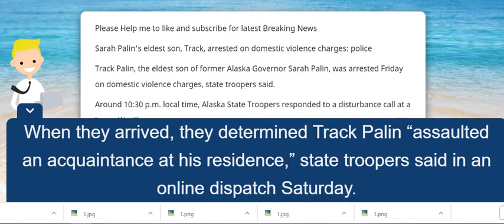Sarah Palin's eldest son, Track, arrested on domestic violence charges police 29 Sep. 2018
Sarah Palin's eldest son, Track, arrested on domestic violence charges: police

Track Palin, the eldest son of former Alaska Governor Sarah Palin, was arrested Friday on domestic violence charges, state troopers said.

Around 10:30 p.m. local time, Alaska State Troopers responded to a disturbance call at a home Wasilla. When they arrived, they determined Track Palin “assaulted an acquaintance at his residence,” state troopers said in an online dispatch Saturday.

SARAH PALIN'S OLDEST SON ARRESTED IN DOMESTIC VIOLENCE CASE

According to the dispatch, Track Palin, an army veteran, took the acquaintance’s phone, preventing her from calling authorities. The acquaintance has not yet been identified.

Upon arrival, officials said the 29-year-old “physically resisted troopers” while he was being arrested. He is now facing charges of fourth-degree domestic violence assault, interfering with a domestic violence report, resisting arrest, and disorderly conduct, according to the online dispatch.

In January 2016, Track was charged with assault, interfering with the report of a domestic violence crime, and possessing a weapon while intoxicated in connection with the incident.

TWO POLICE OFFICERS DEAD AFTER SHOOTOUT IN MISSISSIPPI

At the time, Palin’s girlfriend told law enforcement he punched her in the face. Then, in 2017, he was arrested after he allegedly assaulted his father Todd.

Time DeSpain, an Alaska State Troopers spokesman, was not immediately available for additional comment when contacted by Fox News on Saturday.